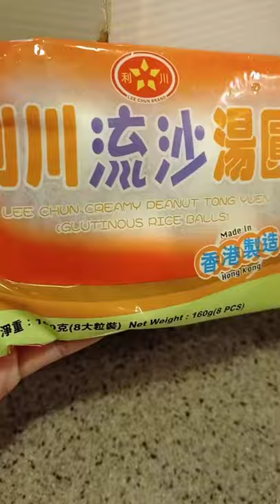Best Chinese Dessert Black Sesame Glutinous Rice Balls | MeiLee Vlogs